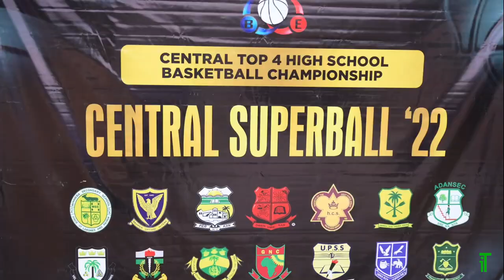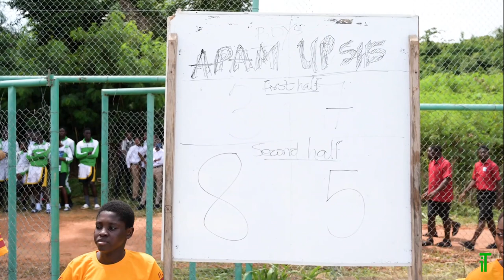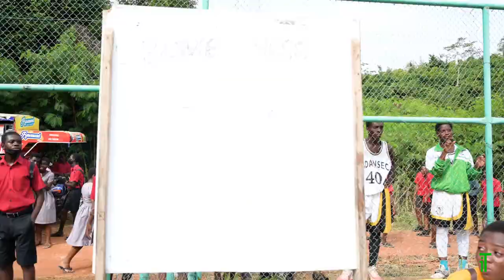CENTRAL REGIONAL SENIOR HIGH SCHOOL BASKETBALL GAMES 2022 SUPERBALL -CAPE COAST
Mfantsipim School Versus Adisadel College, 2022. Senior High School Basketball Competition 2022, Cape Coast. Mfantsipim School, Adisadel College (Adisco), Apam Senior High School, Aggrey Memorial Zion Senior High School, Mfantsiman Senior High School, Holy Child School, Ghana National College, University Practice Secondary School etc. Basketball Teams 2022. Basketball in Ghana. Basketball talents in Ghana. Senior High School basketball tournament 2022, Ghana